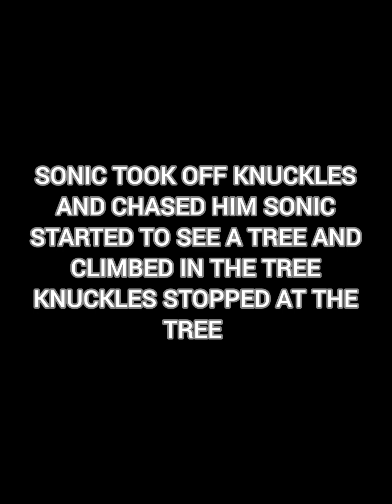sonic criminal brother -3the end